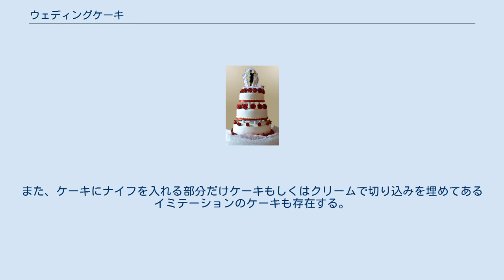ウェディングケーキ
ウェディングケーキの一例 ウェディングケーキは、結婚式や結婚披露宴などで、新郎新婦が入刀するケーキ。
 由来は、古代ギリシャなど各地の神話・風習など、たくさんある。
砂糖やバター、卵を使いぶどうの他、様々な果物や洋酒を加え、固く焼いたケーキへと変化していった。
 イギリスで、18世紀後半頃、ラム酒に漬け込んだフルーツが入ったバターケーキに薄く伸ばしたマジパンをかぶせ、シュガーペーストでレースのような装飾を施したことからウェディングケーキが作られるようになった（当初は「ブライドケーキ」つまり、花嫁のケーキと呼ばれた。ちなみにブライドケーキという名前のレシピが登場するのは1769年である）。
最初は1段だったが、19世紀頃になると2段 - 3段になった。
これを広めたのは1858年、ヴィクトリア女王の第一王女のウェディングケーキで、週刊新聞イラストレイテッド・ロンドン・ニュースで挿絵付きの記事が載ったことが発端である。
当時のウェディングケーキに新郎新婦の人形や造花を飾っていた。
 ケーキ入刀の様子 結婚式や結婚披露宴で新郎新婦がウェディングケーキに入刀することをケーキ入刀、あるいはケーキカットという。
この儀式はギリシャ神話に由来していると言われている。
ただし、ケーキ入刀の儀式そのものは最近の風習であるとも言われている。
早くとも文献に登場するは1930年代からである。
また、ケーキを入刀した後にケーキをお互いに食べさせ合う儀式を「ファーストバイト」という。
 ウェディングケーキには、フランスのクロカンブッシュを使う方式、アメリカの1段で長方形である方式、イギリスの3段の方式がある。
日本は、主にイギリス式のケーキである。
イギリスでは、入刀した後、最下段は切り分けて披露宴の列席者に振る舞い、2段目は来られなかった人達にお裾分けし、頂部は夫婦が冷蔵庫で厳重に保管し、第一子が産まれた日または1年目の結婚記念日（紙婚式）に食べる。
また、ケーキにナイフを入れる部分だけケーキもしくはクリームで切り込みを埋めてあるイミテーションのケーキも存在する。
 結婚式のウェディングケーキデザイン100選